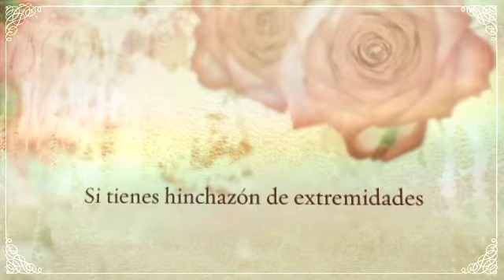Colesterol Ldl Bajo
¿Te gustaría saber sobre    Colesterol Ldl Bajo  ? Entra y obtén ahora mismo la solución:

Colesterol Ldl Bajo. El  Colesterol es un esterol (lípido) que se encuentra en los tejidos corporales y en el plasma sanguíneo de los vertebrados. Se presenta en altas concentraciones en el hígado, médula espinal, páncreas y cerebro. Colesterol Ldl Bajo. El  Colesterol    es una sustancia cerosa, de tipo grasosa, que existe naturalmente en todas las partes del cuerpo. El cuerpo necesita determinada cantidad de   Colesterol     para funcionar adecuadamente. Los niveles de  Colesterol    elevados en la sangre pueden aumentar el riesgo de enfermedades cardíacas.Colesterol Ldl Bajo.  El aumento de    Colesterol   no suele tener signos ni síntomas, pero puede detectarse con un análisis de sangre. Usted tiene probabilidades de tener un nivel de colesterol alto si tiene antecedentes familiares, sobrepeso o consume muchas comidas grasosas.